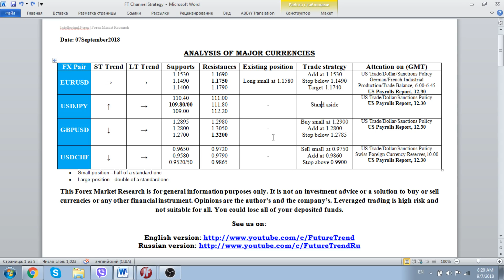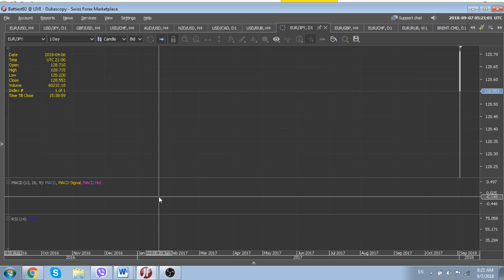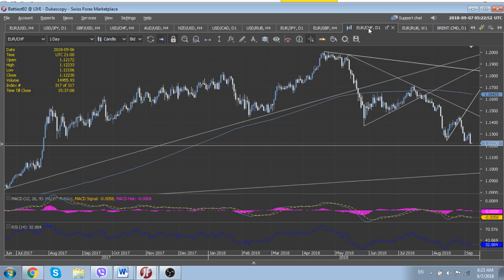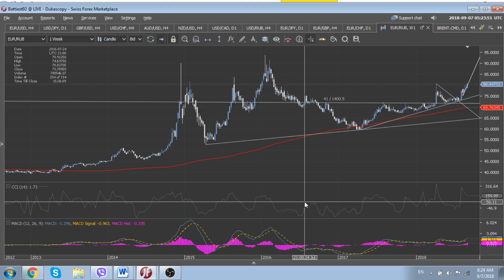FX Market View 7 September 2018 by FutureTrend, US Trade Policy, Japan, FX Advice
Information about forex/currency trading from FutureTrend Channel. Find the latest news in financial markets, discussing of major economic events/data publications, trading recommendations with reliable target levels and reasonable stop orders, efficient opinions forecasting moves of major currency pairs and other financial instruments.